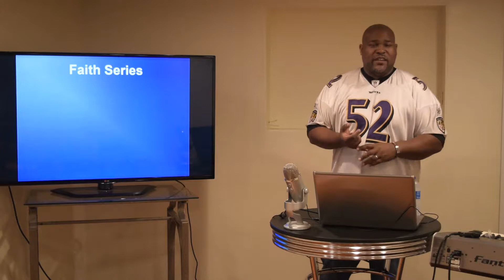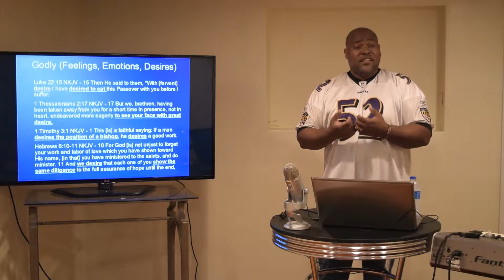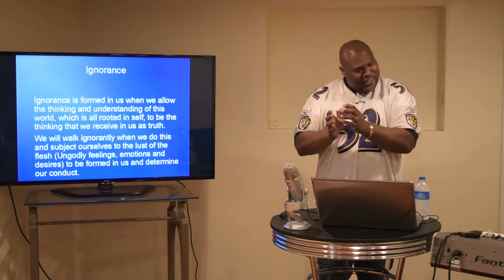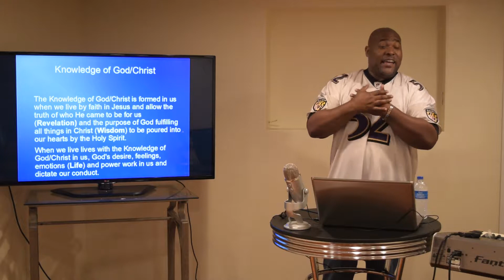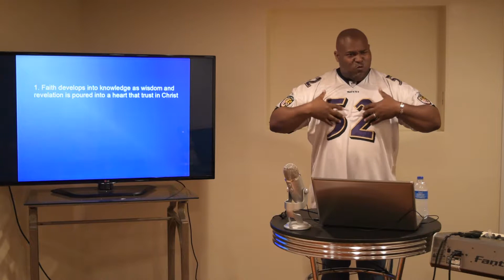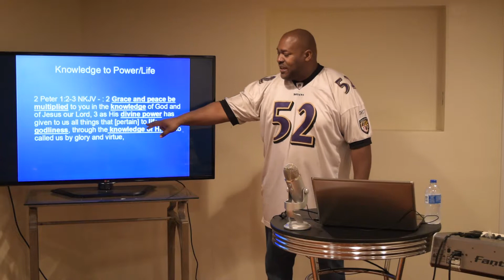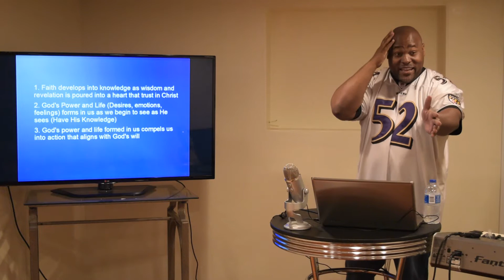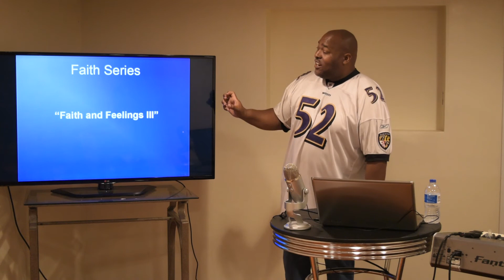Faith and Feelings III